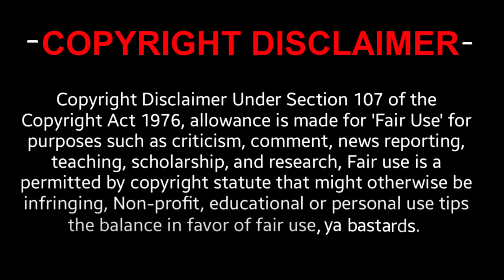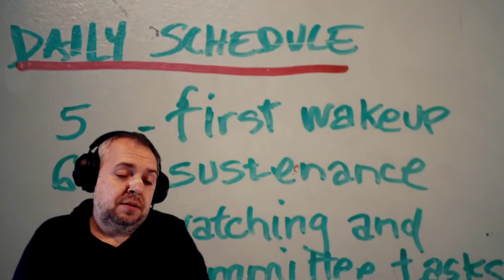The Leftovers 1x1 'Pilot' REACTION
Hello, and welcome to The Leftovers. The last few minutes of this episode has be wondering where it might lead...